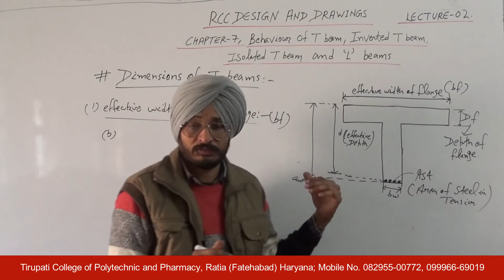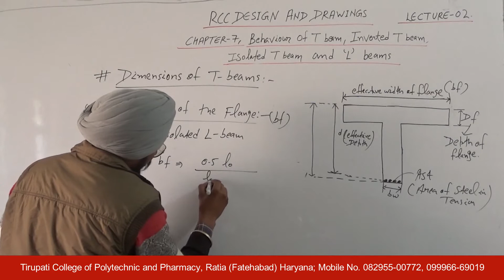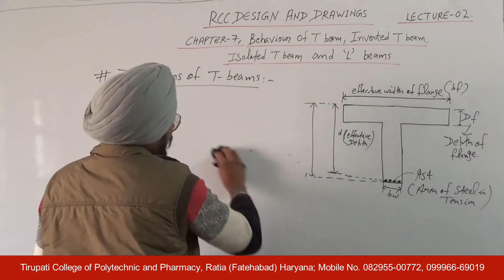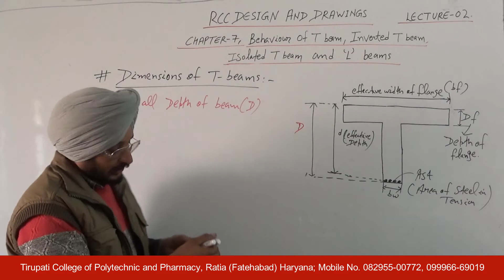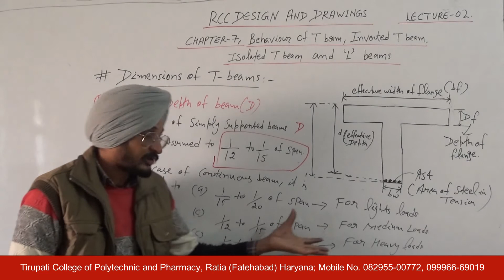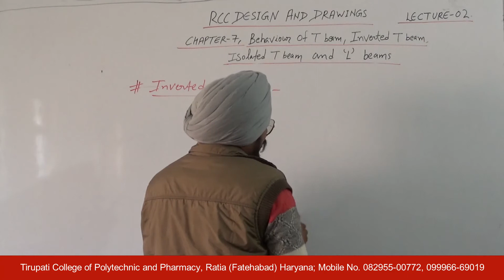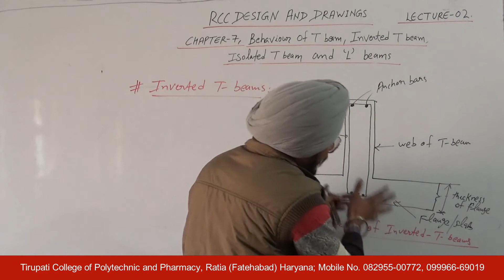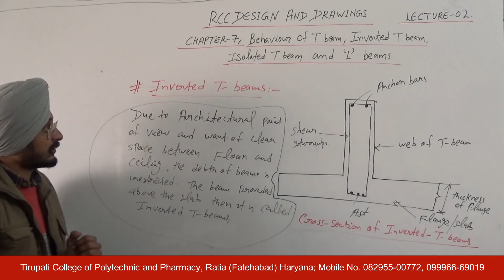RCC; Behaviour of T beam,inverted T beam,isolated T beam and L beams, Lecture 02 HD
Name of Course : Diploma in Civil Engineering
Class : Fifth semester
Subject Name : Reinforced Cement Concrete Design and Drawings
Topic : T beam,inverted T beam,isolated T beam and L beams